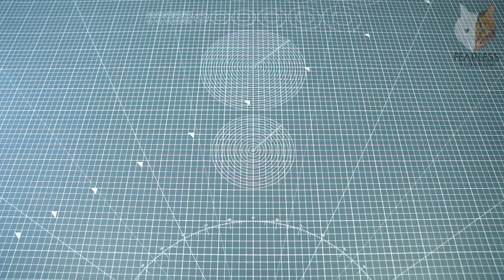How To Make Satoshi Kamiyas Fiddler Crab In Under 10 Mins !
fe4rlessgt

--  Fearless GT --
--         Ye           --